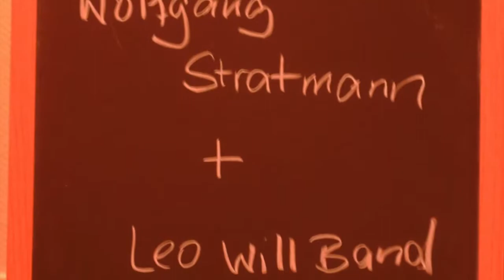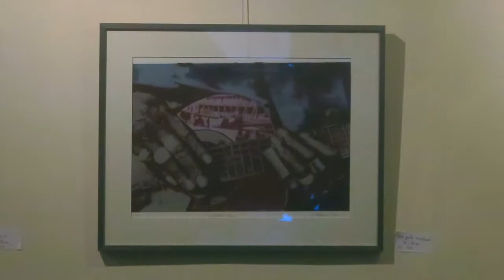"Next door to the blues" - Eindrücke von der Vernissage (2018)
Die Ausstellung "Next door to the blues" des Künstlers Wolfgang Stratmann war vom 17.11.18 bis 28.02.19 in den Räumen vom "kulturnetzwerk blaues haus" in Böblingen zu sehen. Eröffnet wurde sie mit Moderation und Live-Musik von Leo Will und Band zur "Langen Nacht der Museen".

Weil es so schön war, haben wir einige Eindrücke von der Eröffnung in diesem Video für euch zusammengefasst.

Moderation/Gesang: Leo Will
Schlagzeug/Gesang: James Simpson
Keyboards: Robert Kesternich
Gitarre: Billy Allen
Bass: Alvin Mills